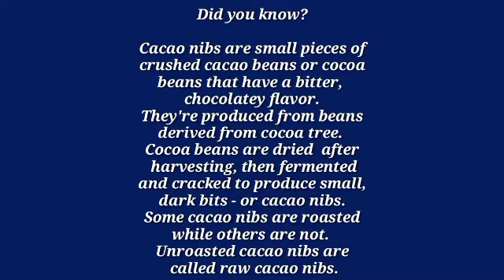Banana Bread in Pan with Mixed Nuts and Cacao Nibs l Grace Recipes l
My other version of banana bread in pan. I add mixed nuts and cacao nibs.

l Grace Recipes l